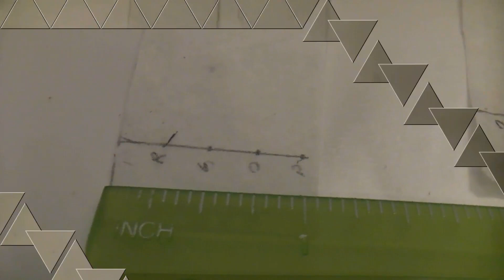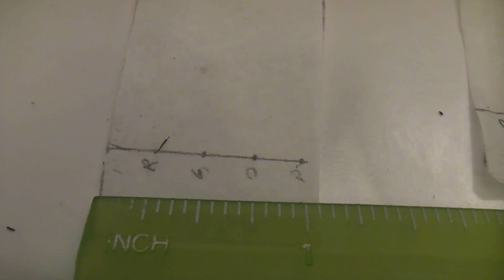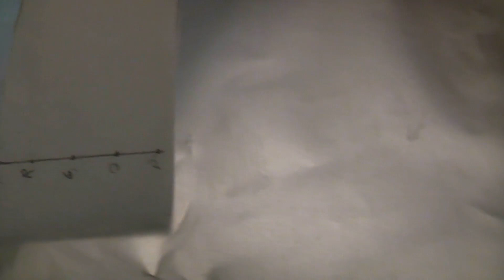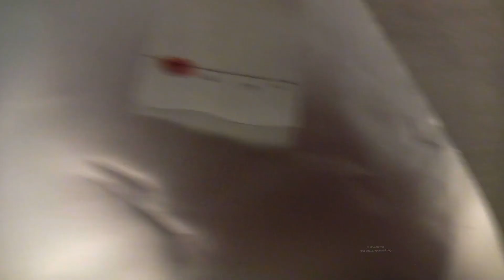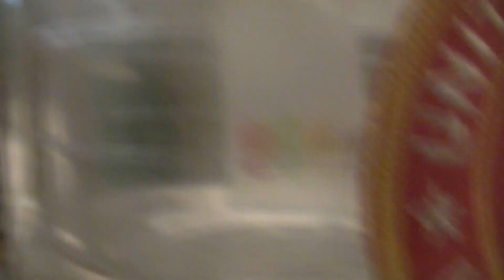5.05 FLVS® Lab Candy Chromatography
Materials:
Candy with a colored coating, like Skittles® or M&Ms® (4 different colors)
Rubbing alcohol or isopropyl alcohol
Coffee filters (2)
Tall glasses or plastic cups (2)
Pencil (at least 2)
Ruler (with inches and cm)
Tape
Foil or paper plate (about 2 feet)
Table salt (1/8 teaspoon)
Water (3 cups)
Toothpicks or cotton swabs (4)
Measuring cups/spoons
Clean pitcher or 2-liter bottle

Procedure:
1:  Rip the tin foil and gather your materials ^^^
2:  Take your 2 coffee filters and cut them out (3cmx9cm), with a PENCIL!
3:  Mark a line (in pencil) 1/2 inch from the bottom of both strips of the cut coffee filters.
4:  Now mark dots (in pencil) about 1/4 inch apart.  Make sure to label these dots with abbreviations of the color you intend to use.
5:  Put 1 drop of water, at a time on the foil paper.
6:  Now put the skittles® on the drops of water to remove the dye.
7:  Once the dye is removed put the dye onto your labeled dots via toothpick.
8:  While the dye dries, go ahead and mix the water (3 cups) with 1/8 teaspoon of NaCl or table salt.
9:  Tape the strips of coffee paper (3cmx9cm) onto the pencils so that they can hang straight down from your cups.
10: Fill your cups with your liquids (1% NaCl water solution and rubbing alcohol)
Make sure that the liquids barely touch the bottom of the coffee paper. You want these liquids to undergo capillary action. (The process where the liquid will rise up the coffee filter literally defying gravity.)
11: Be patient this lab can take as long as an hour or more.
12: Once the dye has reached the near top of your cut coffee filter (1/4 inch) or enough to the point where you personally feel that there will be no continued growth from the dye, take them out and dry them.
13: Measure while they are drying or when they are dry or both.
14: Record your measurements (in cm) along with your observations citing all lengths at which the dyes reached and the point at which the liquid stopped on the coffee filters.
15: Submit your results in a fashion in accordance to your respected FLVS® instructor.